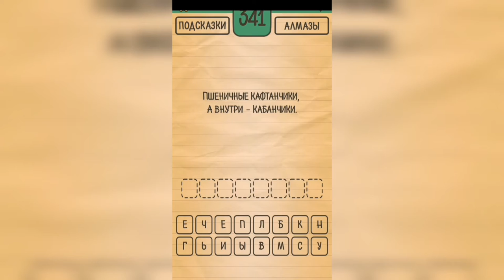Загадки Ребусы Шарады / Загадка / Уровень 341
Как пройти Загадки Ребусы Шарады, ответы, решение раздел Загадка Уровень 341 Пшеничные кафтанчики, а внутри - кабанчики.

Привет, ребята!